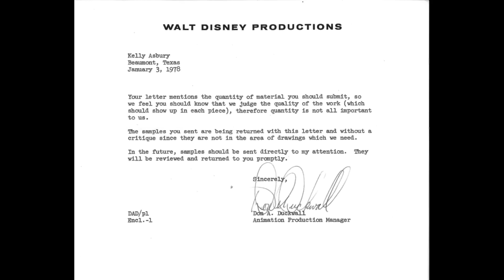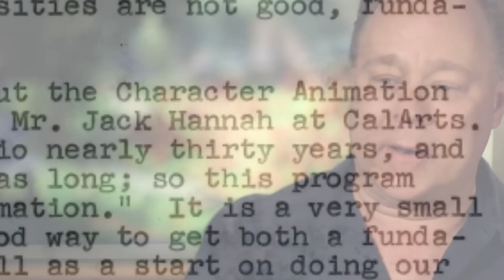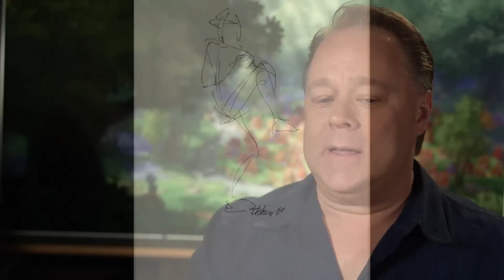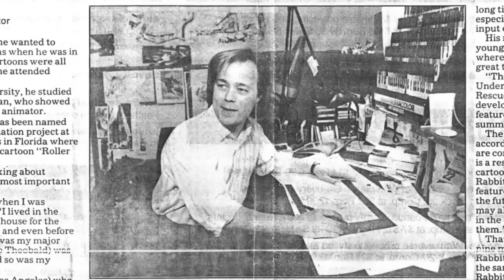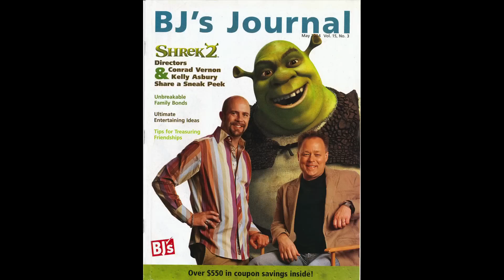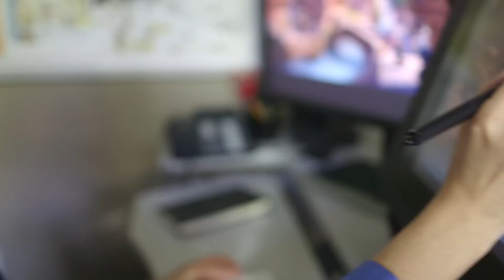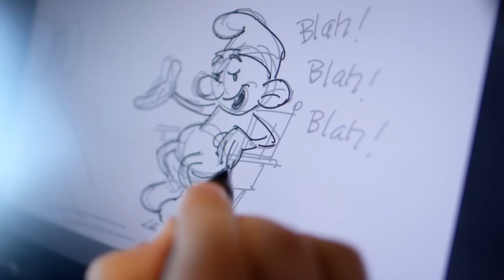Meet Kelly Asbury – Director of the upcoming Smurfs film • Los Pitufos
Get to know some of the people behind your favorite Sony Pictures Animation films. Director Kelly Asbury shares his journey and how he came to work on the upcoming SMURFS film in this Inside Sony Pictures Animation feature. Follow his blog, The Blue Print, for updates on the film

¡Gracias por todo su apoyo, su calificación del video y su comentario siempre son apreciados!

Los Pitufos
Esta serie sigue las aventuras de los pitufos, pequeñas criaturas azules que viven en un pueblo tranquilo y tratan de huir del malvado Gargamel.